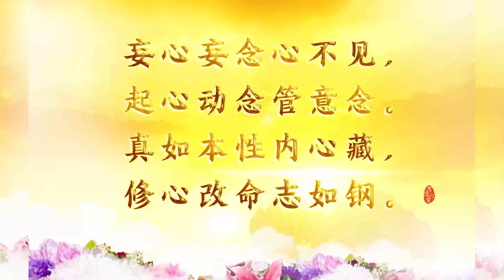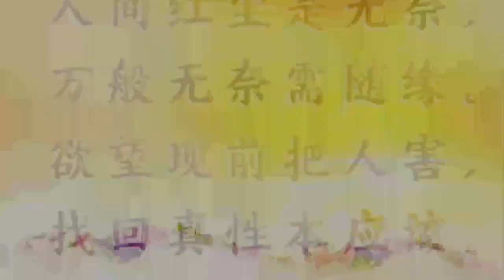卢台长【随遇而安】【师父每日佛言佛语】 2021年5月7日 白话佛法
《随遇而安》
人在苦海中，一直往下沉，所以人总是千方百计想阻止自己往下沉，拼命地挣扎，想求解脱，但是人越挣扎越往下沉得快。
等到你觉得再挣扎也没有用了，索性放开了，手脚也不挣扎了，反而人会浮起来而获救。这就跟学佛改变人生的道理一样，在苦海中，越挣扎，越是要名要利，越往下沉；索性放下了，倒也解脱了。
学佛人也是如此，当你左放不下、右舍不去的时候，你就被境界所染，被环境所控制。等到你索性放下了，“我无所谓了，我不要了，我够了”，你也就解脱了。
当时你劝人学佛时，对方不一定马上能接受。等到哪一天对方遇到麻烦或病了，可能他才会想起来要学佛，这就是他的缘分到了。
人道难受也得受，
人道难过也得过，
人道就是烦恼道。
受苦受难消业障。
消除业障求无上。
人生无有百日好，
生老病死跑不了。
艰难困苦命运搞，
超脱轮回自己好。
学佛后境转心不转，随遇而安，时间长了，你的本性就会自然流露。
学佛的诚心，无论处于何种境界，只要真修，本性自然如如不动。
人生如无根的浮萍，起伏荡漾，漂泊不定。其实制造浮萍的就是自己的妄心、妄念、妄想。所以控制好自己的五蕴，才能让自己有岸可靠，这个岸就是佛法的彼岸。
妄心妄念心不见，
起心动念管意念。
真如本性内心藏，
修心改命志如钢。
学佛人起心动念，代表着你的心性转变。
常变常动，心神不定。
如如不动，是为佛心。
人的心像一个流浪汉，到处乱跑，所以佛法要我们观照自身的性格和习惯，观照自己是否如理如法。起心动念，就在你的佛性中。
任何一个人讲出来的话、做出来的事，起心动念，其实都在五蕴中，都会对你产生阻碍。
只有看见自己内心的五蕴，明了它的劣根，才能找到它，看破它，消除它。
犹如我们要把老鼠赶出去，你必须先点亮房子的灯，照到这个老鼠的存在，你才能把它赶出去。
所以照见五蕴皆空，就是要看见了，才能把自己的“色受想行识”，去看破它，去消除它对你意识当中的伤害。唯识论讲的“万法唯心造”，就是这个道理。
所以管住自己心里的行为、语言和思维，就是在观照自己。
无明业力会碰壁，
旧业新业一起记。
迷惑一生成老翁，
醒来方知在梦中。
我们人在这个不平衡的社会当中，总会有很多不平衡的心理出现，然后会产生太多的不平等心出现。有的不平等是来自于自己的内心，觉得别人对你不平等；有的是你对别人不平等。这是一个双向的思维导向，犹如伤人必定害己一样。
这就是一个缘起。一个缘分来了，你觉得不平等；一个缘分没了，你又觉得不公平。
在缘起缘灭中锻炼自己，佛心不乱，佛心不动，佛心常存。
在缘生缘灭中，随顺变化，在修世间法和出世间法中，取得平衡，才能找回自己的真如本性。
人间红尘是无奈，
万般无奈需随缘。
欲望现前把人害，
找回真性本应该。

2021年师父每日白话佛法（2021年5月7日）
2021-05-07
《白话佛法》

卢台长邮箱：
您还可以尝试拨打直播热线电话免费看图腾：
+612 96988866（每周二四六 悉尼时间下午5:30-6:00）

无干扰线上学念经或下载经文教念，请点击以下：
Recitation Audio with Scripts (words)：